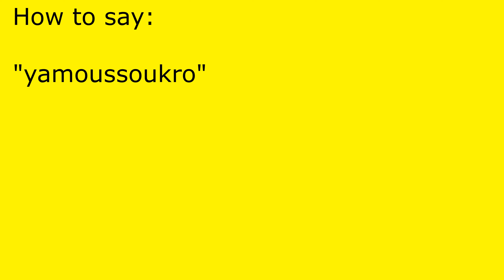How to pronounce yamoussoukro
yamoussoukro pronunciation.